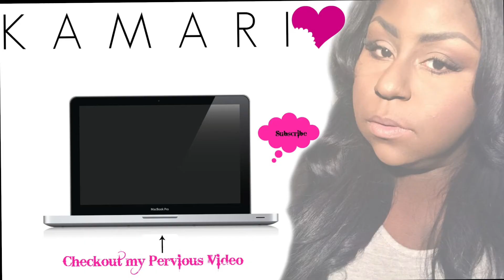Under $10 Dollar Makeup Challenge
Name: Kamari
Age :21
Birthday : Nov 29th
Status : Engaged
Occapation : Student
Birth Place :Shand of Jax
Siblings: 1
Favorite Color: Purple
Favorite Food: All lol jk Mac n Cheese